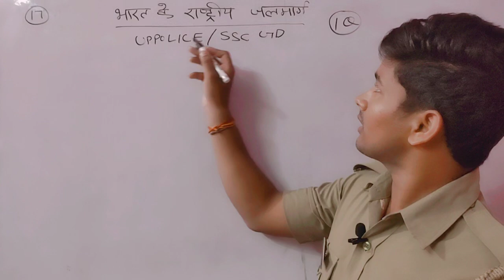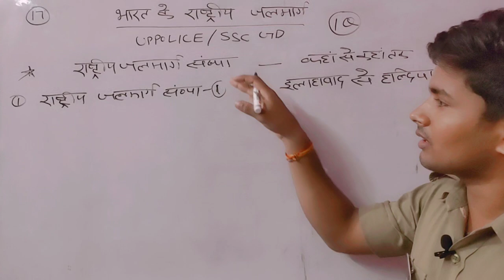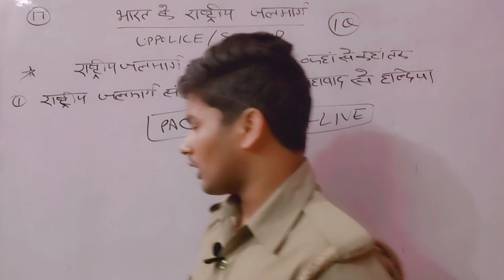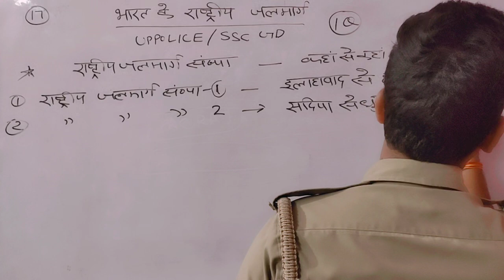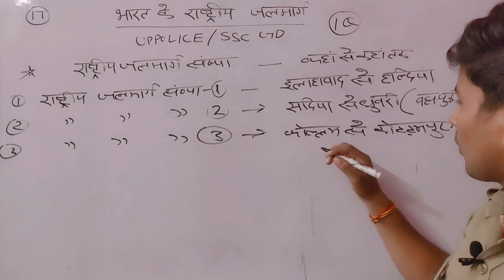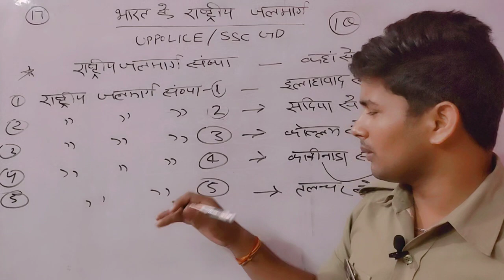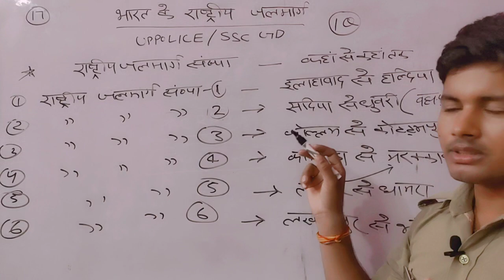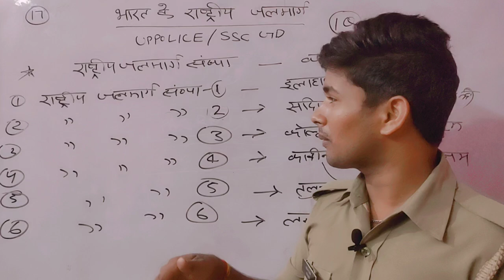भारत के राष्ट्रीय जलमार्ग| up police new vacancy 2022| up police update 2022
Bharat ke rashtriy jalmarg
भारत के राष्ट्रीय जलमार्ग

upp salary|
police job|
police salary|
UPP medical|
UPP update|
UPP salary|
35000 cut off|
UP police
#35000 UPP|
PAC Raj